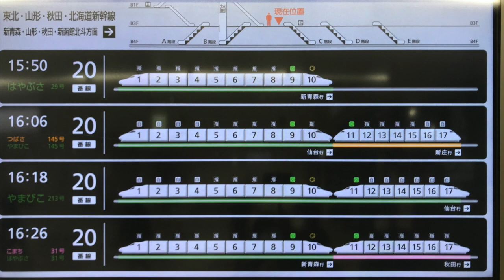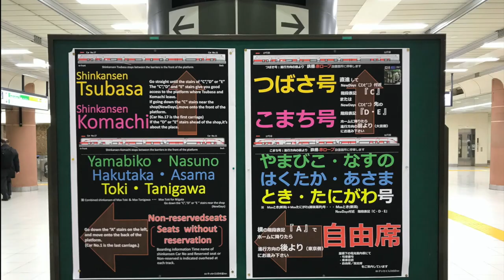仙台 ~ 上野 新幹線：20200224